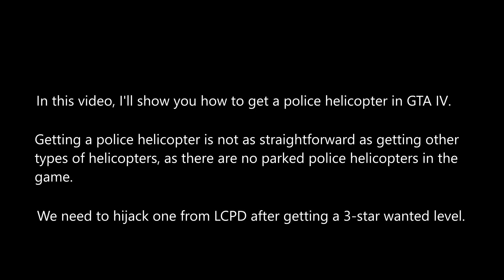How to Obtain a Police Helicopter in GTA IV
This video shows you how to get a police helicopter (Police Maverick) in GTA IV.
Getting a police helicopter is not as straightforward as getting other
types of helicopters, as there are no parked police helicopters in the
game, though they could be found in previous GTA games.
In GTA IV, we need to hijack one from LCPD after getting a 3-star wanted level. The best location to do this is in the Middle Park.